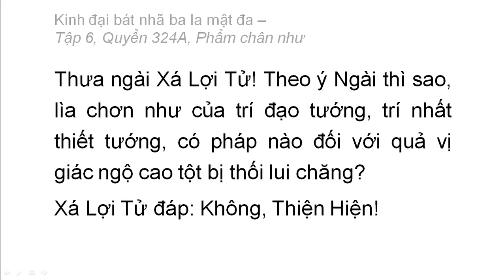Quyển 324A: Kinh đại bát nhã ba la mật đa - Phẩm chân như (rất hay) (324/600) (6)